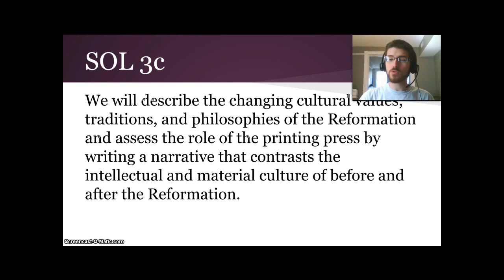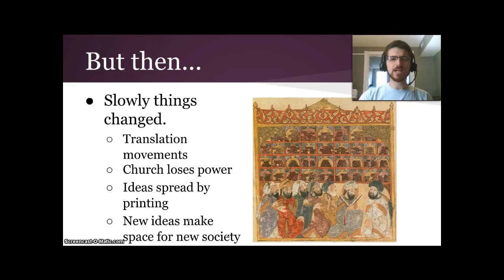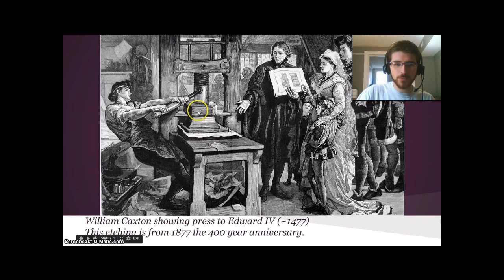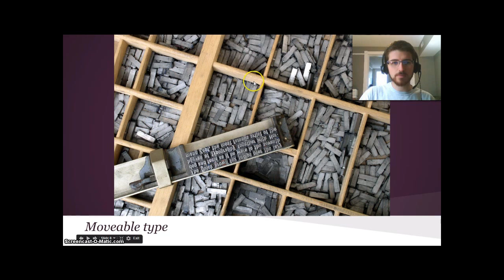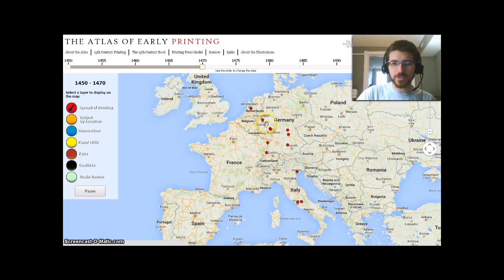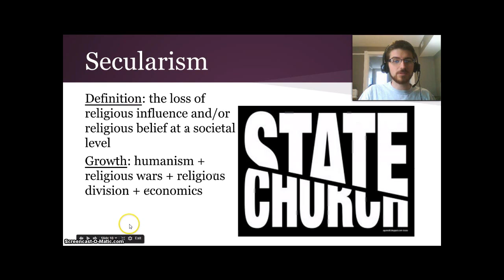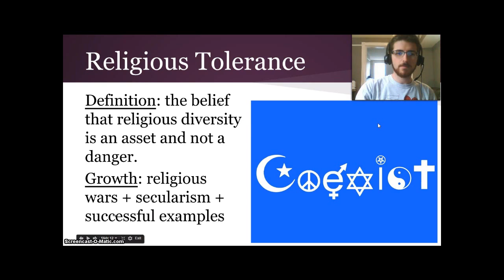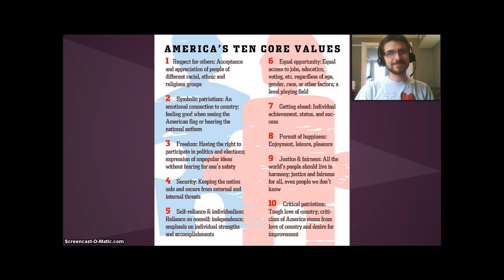Reformation Video 3: The printing press--changing values, traditions, and philosophies